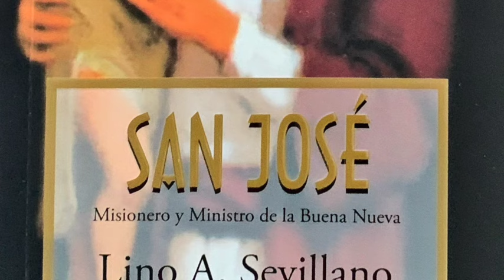Segundo domingo / 7 domingos a San José